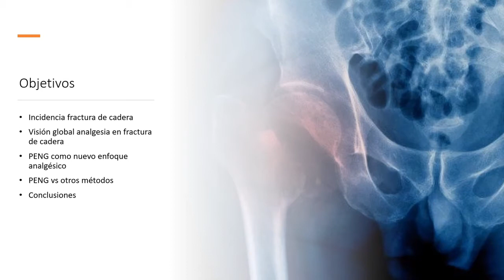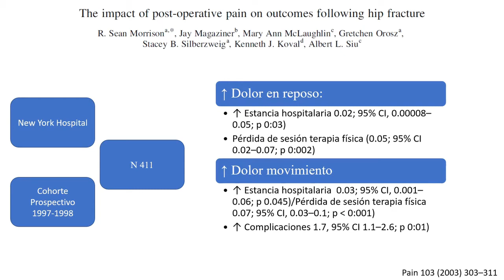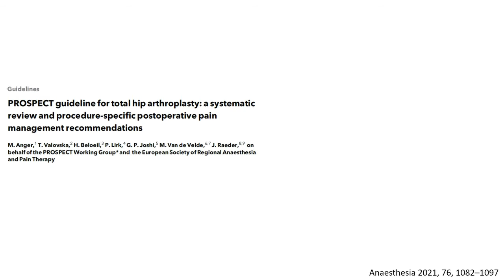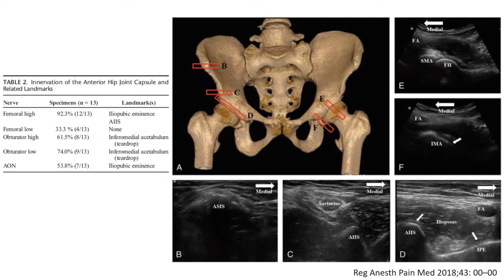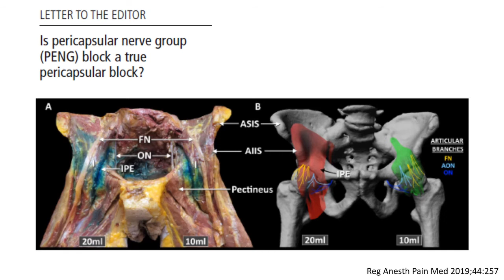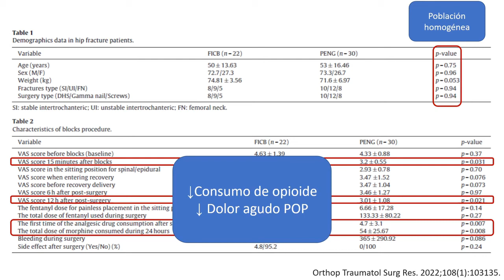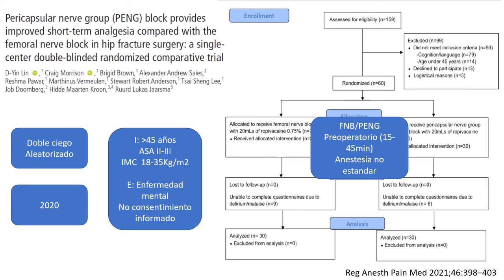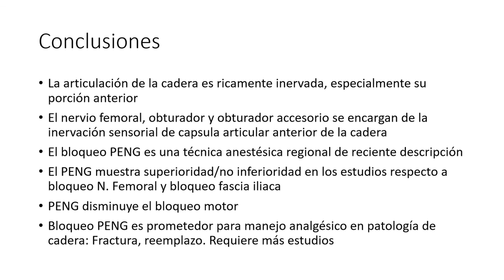BLOQUEO PENG PARA EL MANEJO ANALGÉSICO EN FRACTURA DE CADERA. ¿Un cambio de paradigma?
Se estrenó hace 18 horas  Producto de la Sesión Académica Bernardo Ocampo Trujillo del Postgrado de Anestesiología de la Universidad de Caldas. Presentado por el Dr Juan Sebastián Pareja. Residente de tercer año. Manizales, Colombia, 2022